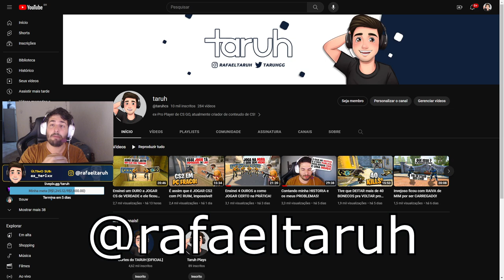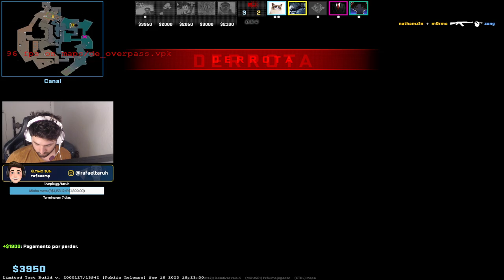Toxico me DESMERECEU por ser YOUTUBER no CS2, então o TIME TR3T0U FEIO!